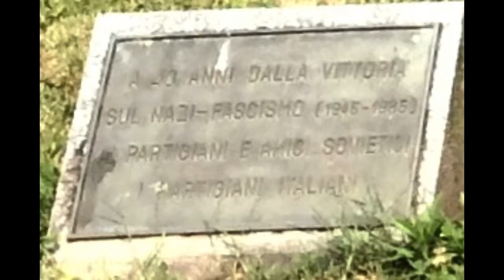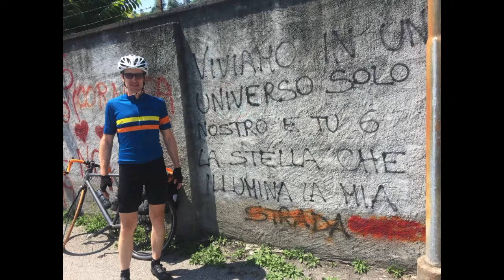WienMarseille 16 Castelveccana Varzo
WienMarseille 16  Castelveccana  Lago Maggiore Verbania Lago Mergozzo  Vila Dossola Domodossola Varzo